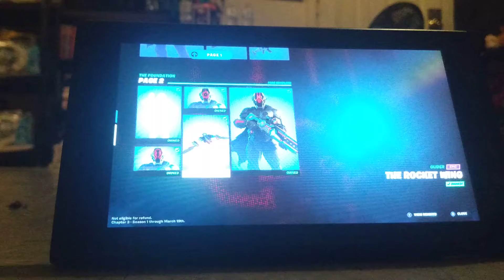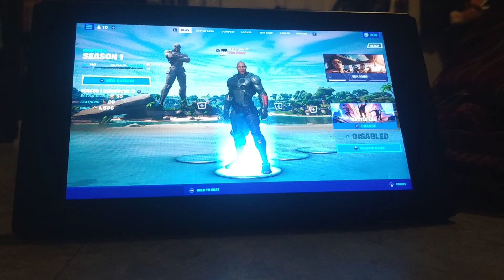Foundation/ The Rock Skin Gameplay (Fortnite Chapter 3 Season 1)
Want More Fortnite Or What? THIS TOOK ME SOOO LONGG!

My Fortnite Tag For Now!: Batspider101

tick tock-batspider101

New Roblox Username (Old One Changed) : Captinboyboyboy

batspider 2nd roblox account- batspider300k